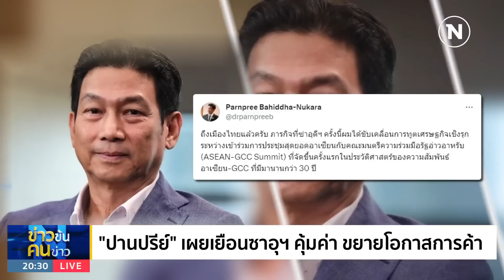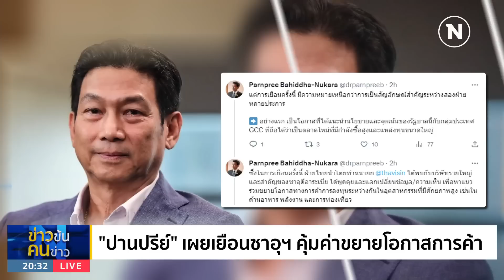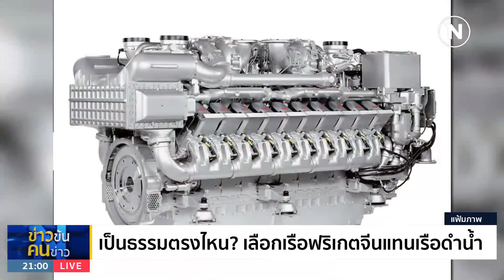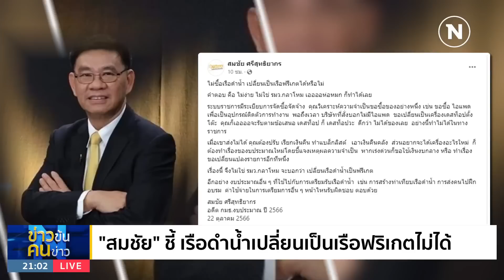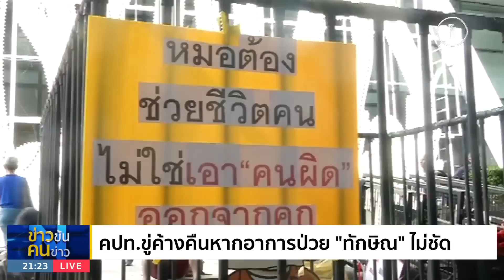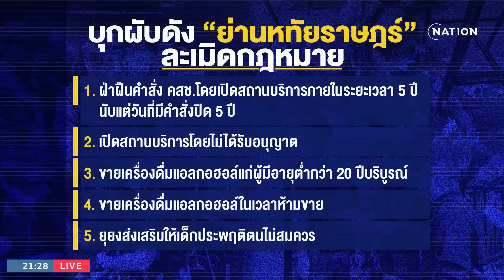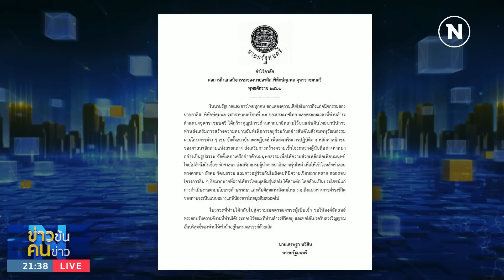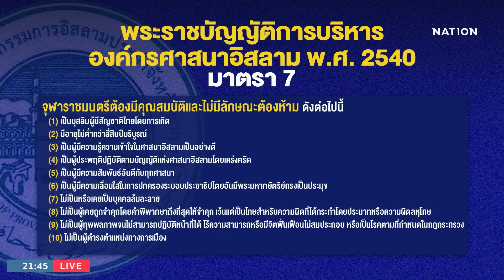ข่าวข้นคนข่าว | 22 ต.ค. 66 | FULL | NationTV22